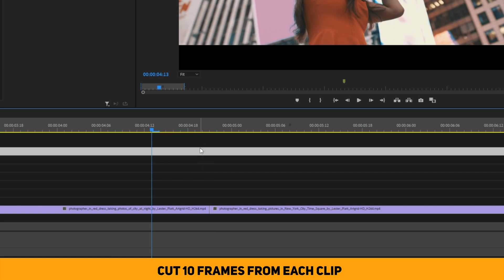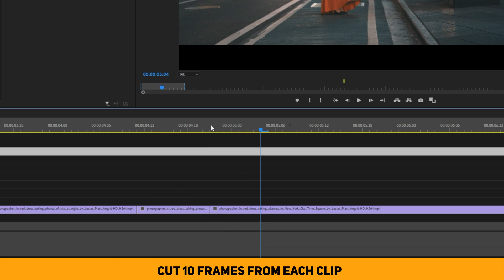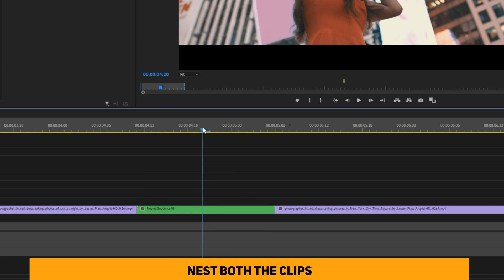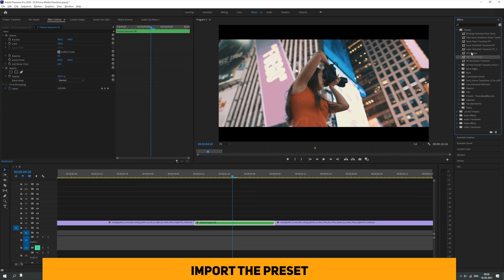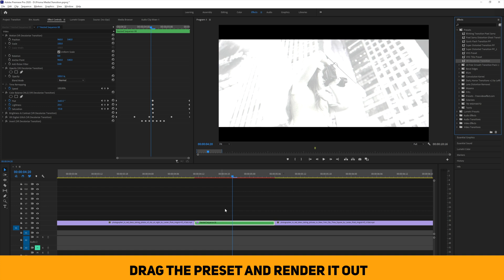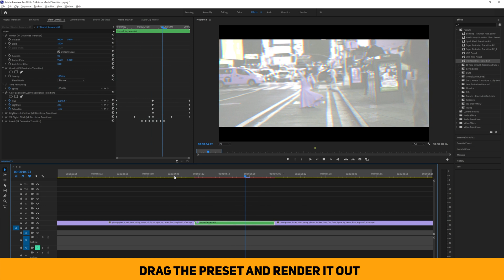FREE Glow Distortion Transition for Premiere Pro CC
Hey Guys,
In this video, I am going to give out a new transition for premiere pro. This is a new glow glitch transition and it is a modification of the transition I showed in my previous video. It is really amazing and does the trick really well. These transitions can be used anywhere let it be travel videos, music videos, vlogs etc.
This is currently supported for premiere pro 2021 and up but I will soon make a final cut pro version of it soon as well.
Although transitions are good and all but remember the story is always the king. Make sure your story is great and then the transition will shine on its own.

◦ Main Lens
◦ Secondary Lens
◦ Gimbal 1
◦ Gimbal 2
◦ ND Filters
◦ RFS(not available anymore): AlterRFS
◦ Camera Bag
◦ Key Light
◦ Rim Light